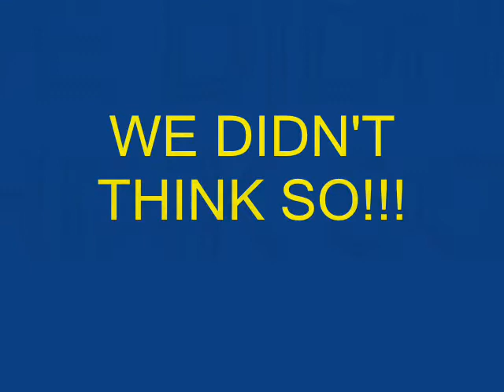Chuckstock, 2006!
Chuck Drops the beat so hard, it breaks!